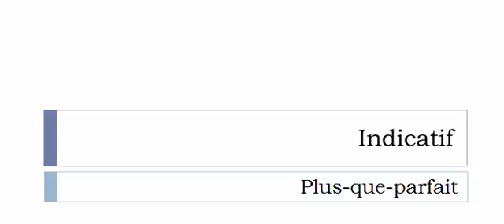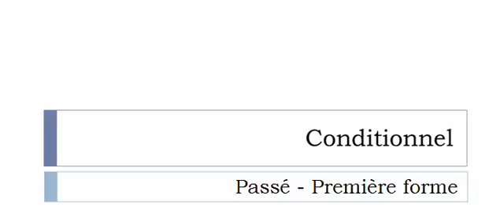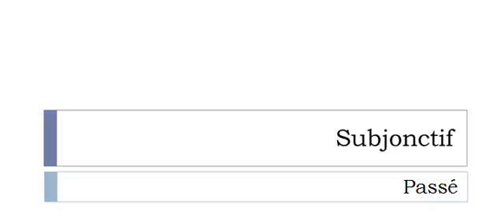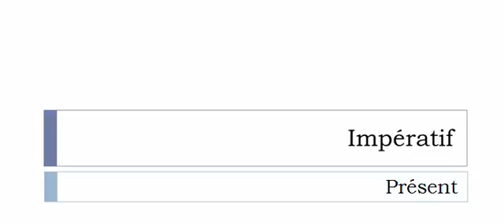Learn French conjugation with me # Verb = Clamecer